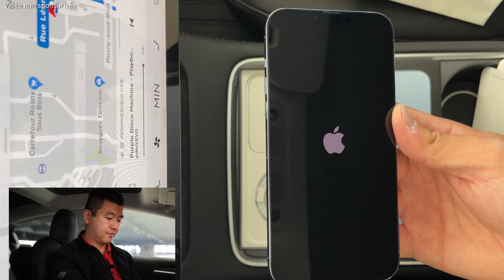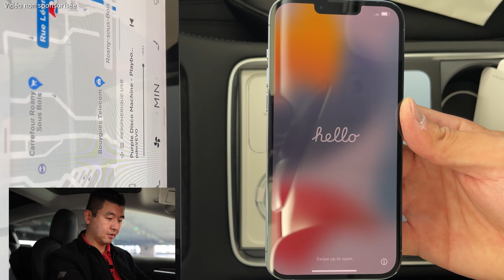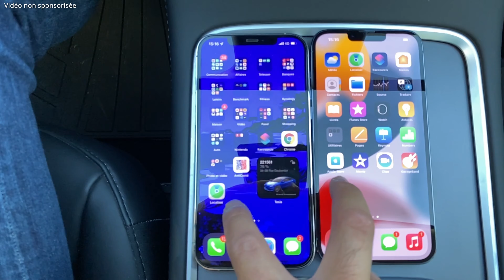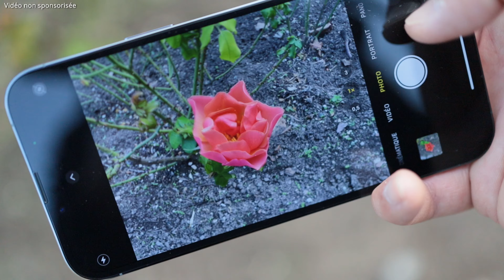iPhone 13 Pro Max - Unboxing et prise en main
L'iPhone 13 Pro Max est disponible en magasin
Je vous propose de voir l’unboxing de l’iPhone 13 Pro Max et une rapide prise en main
Je ferai plus de tests dans une prochaine vidéo 😉

Pour soutenir ma chaîne voici les liens affiliés du matériel présenté et utilisé dans mes vidéos, ça ne vous coûtera pas plus cher, ça me permettra de toucher une commission de la part du site marchand:
iPhone 13 Pro Max 128Go Bleu Alpin
Chargeur Anker NANO 20W
Coque Ringke Fusion pour iPhone 13 Pro Max
Sac à Dos PEAK DESIGN Everyday Backpack Zip 20L v2 – Noir
Canon EOS RP
Canon Speedlite 470EX-AI
Canon RF 24-105mm F/4.0
Objectif Canon RF 35mm F/1.8 Macro IS STM
Carte mémoire pour le Canon EOS RP : SanDisk Extreme PRO 64 Go
Aputure Amaran AL-F7
DJI Mavic Air
Carte mémoire pour le drône: SANDISK - 32 Go
Carte microSD Extreme Pro
K&F Concept Trepied Monopode Appareil Photo Rouge TM2515T1
Philips Hue White & Color Ambiance Play X2 Blanc 6,6 W + Pont de connexion - Compatible avec Alexa
iPhone 12 Pro Max (128Go)
Apple AirPods Max
Apple AirPods Pro
Apple MacBook Air avec Puce Apple M1
NOVOO USB C Hub Portable, 8-en-1 Adaptateur USB-C
Nintendo Switch
Carte mémoire pour la switch : SanDisk MicroSDHC Ultra 128 Go

- Je teste les Airpods Max comme si vous les avez! Mettez un casque audio, c'est hallucinant!